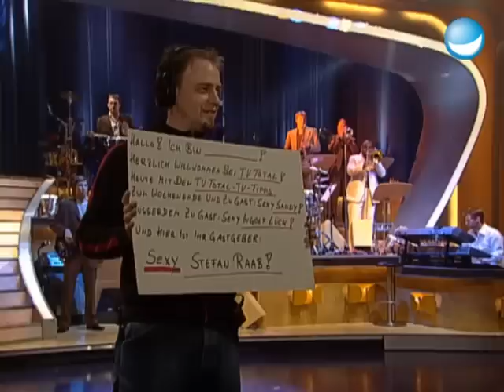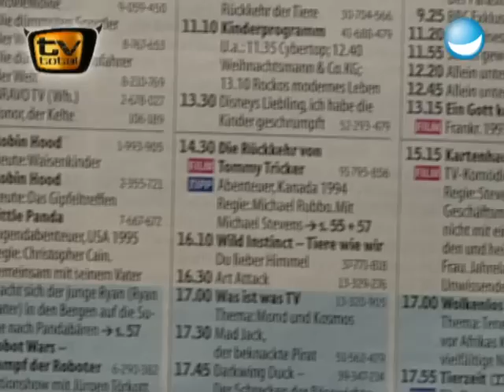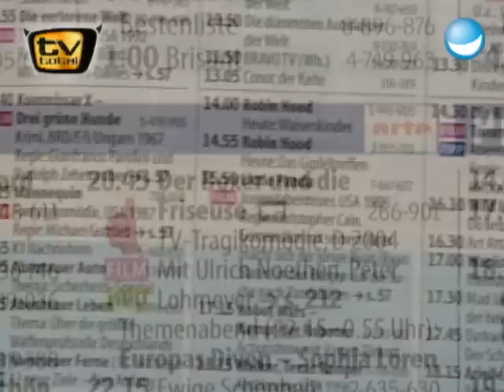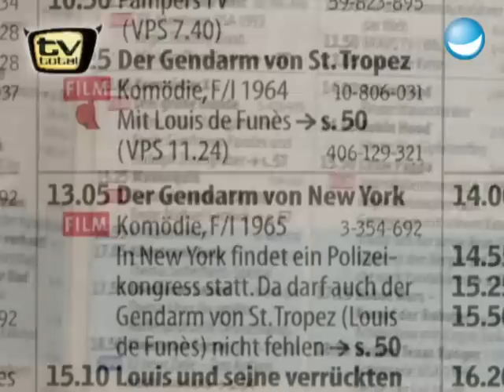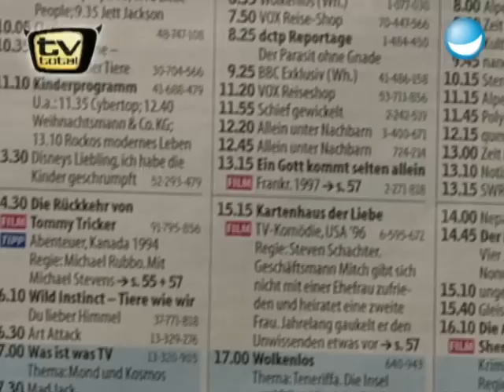Ingolf Lück in weißen Strapsen?! | 605. Sendung TV total | Ganze Folge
In der heutigen Folge: Stefan Raab und Ingolf Lück raten Art der Klingeltöne von Publikumsgästen. Ob sie richtig raten konnten?  Außerdem 3 Gute Gründe warum das Oktoberfest der Oberhammer ist! Und vieles mehr..

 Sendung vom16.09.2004